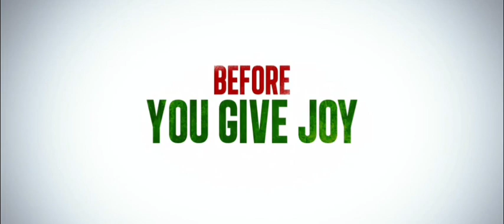ABADMOMSCHRISTMAS comedy drama movie trailer FUBO HULU AMAZON KathrynHahn MilaKunis KristenBell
Under-appreciated and overburdened moms Amy; Kiki and Carla rebel against the challenges and expectations of the Super Bowl for moms: Christmas. As if creating the perfect holiday for their families isn't hard enough; they'll have to do it while hosting and entertaining their own respective mothers when they come to visit.